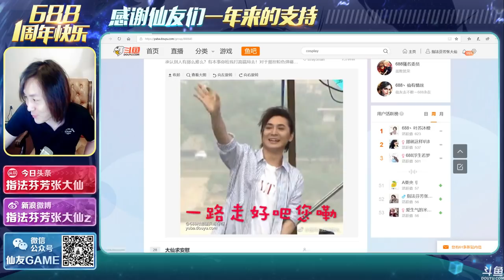【大仙录播】大仙又又来拉 2018年11月14日 23点场